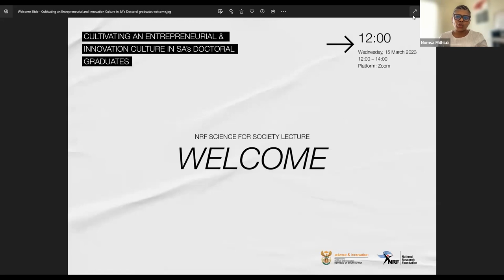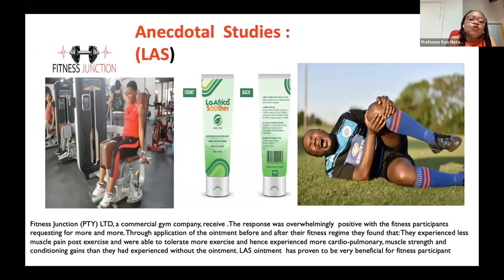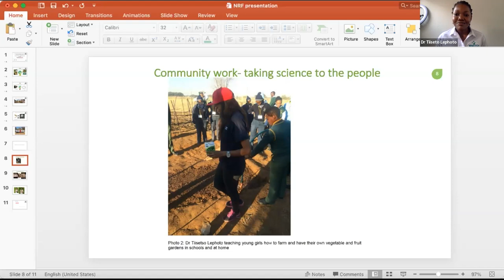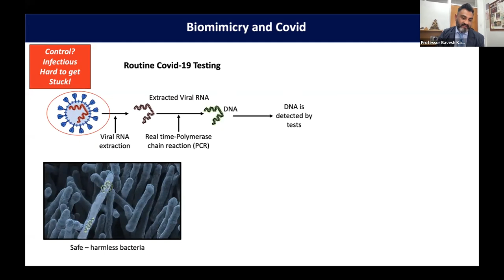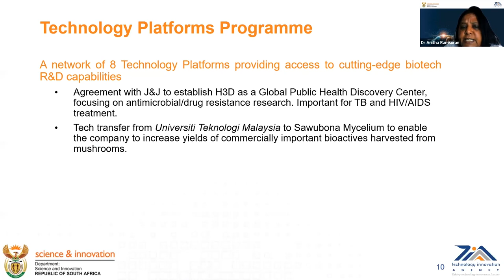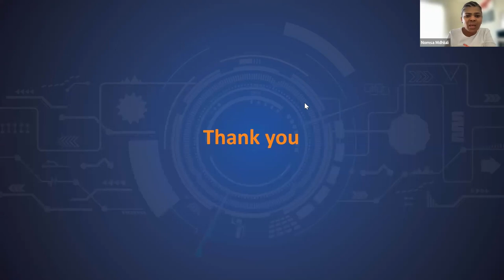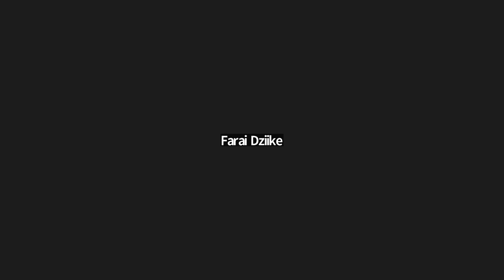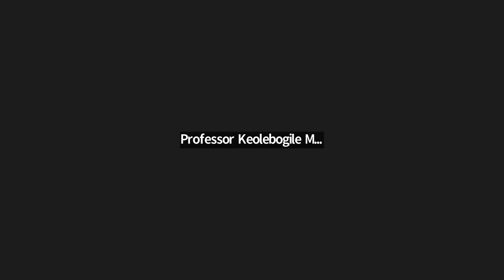Cultivating an Entrepreneurial & Innovation Culture in SA’s Doctoral Graduates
This Science for Society Lecture, which took place on Wednesday, 15 March 2023, explores the importance of cultivating an entrepreneurial and innovation culture in academia and among SA’s postgraduate students. The panellists share insightful information on this topic; how to protect your intellectual property; and their lived experience in transforming their research into commercial ventures.